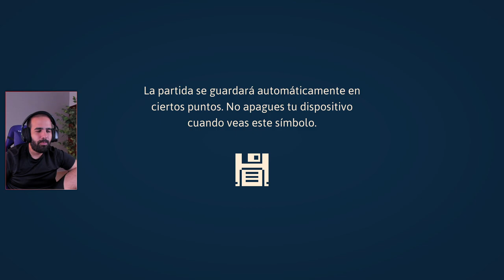METROIDVANIA INCREÍBLE CON MUCHO DE HOLLOW KNIGHT • Haiku, the Robot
Haiku, the Robot es un metroidvania maravilloso desarrollado por una sola persona, cuya jugabilidad y ambientación no tiene nada que envidiar a los grandes del género.